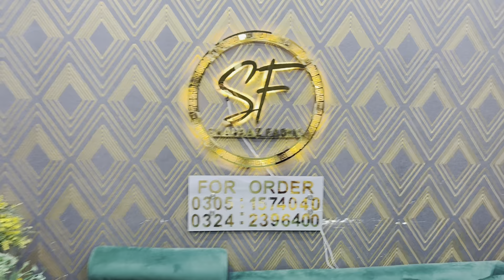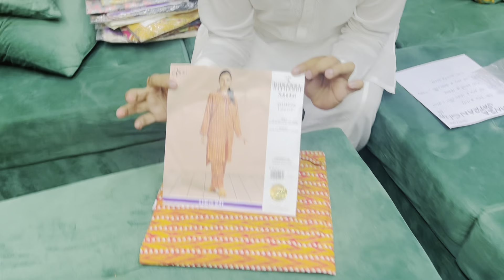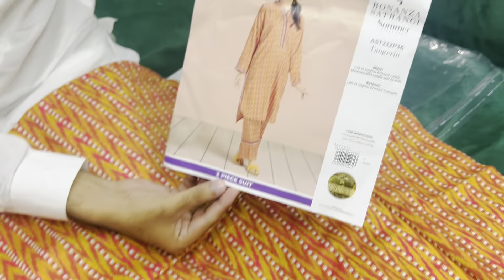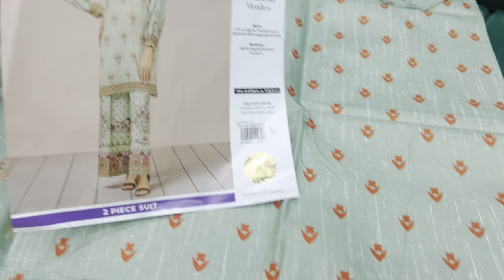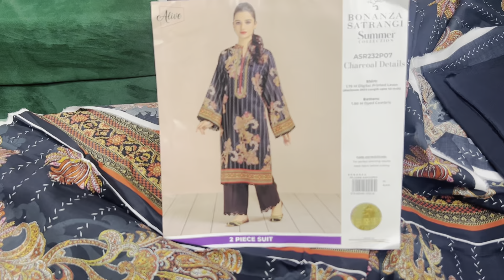Original Brand BONANZA SATRNGI 2Pc | Shirt Truzr’s | Fresh Stock | Summer Sale |summersale #2023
Retail store link ..